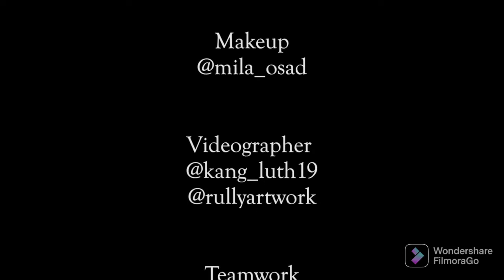BTS Rindra DanisprataSoul photo shoot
home depot,home improvement,hide and seek in home depot,sardines that youtube family,sardines hide and seek,that youtube family sardines,channel tres new song,art for their good,how to pack tv for moving,how to pack tv,packing tv for move,best way to pack tv,best way to pack tv for moving,pack tv in a box,tips on packing tv,how to transport tv,how to pack a wide-screen tv,how to pack a television,pack a tv without a box,diy pack a flat screen tv,how to pack a flat screen tv,cushion tv for packing,how to choose a fireplace tv stand,corner fireplace tv stand,fireplace tv stand styles,classic fireplace tv stand,modern fireplace tv stand,transitional fireplace tv stand,entertainment center with fireplace,forced fan electric fireplace,fireplace tv stand safety considerations,combo tv stand fireplace,tv stand with fireplace,fish tank heater fail,40 gallon saltwater tank,my first fish tank,that youtub3 family,that youtube family,hide and seek,games for kids,dempot channel official